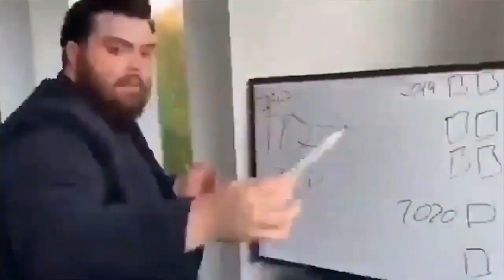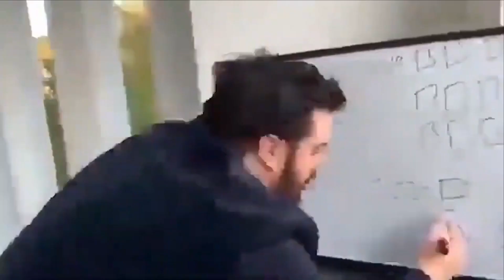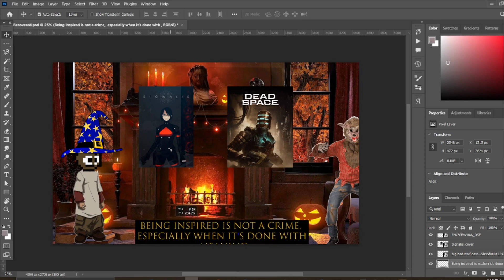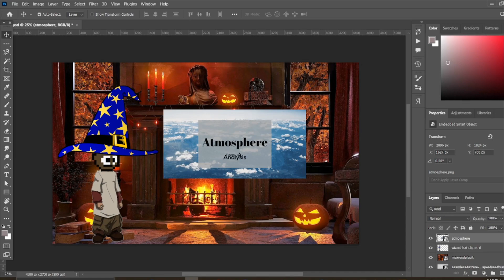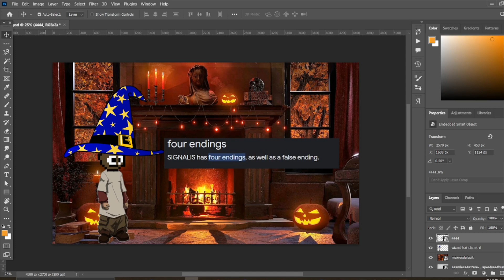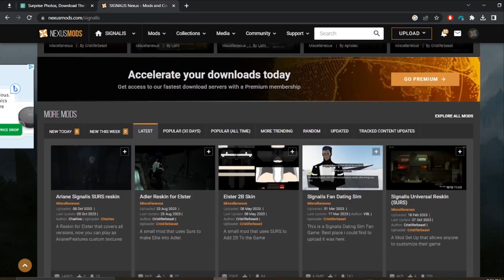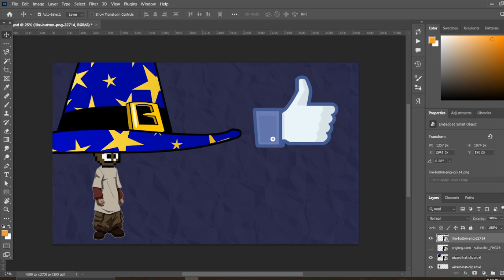INDIE SPOTLIGHT: SIGNALIS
Another Indie Spotlight centered around Signlais of the Survival Horror genre to get us in the spooky mood